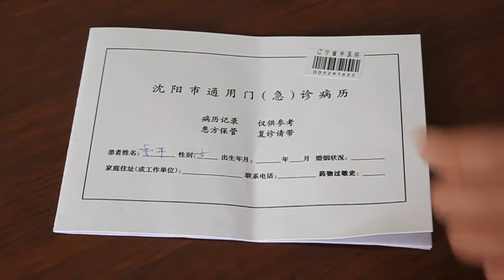Massage in China. Visiting a TCM doctor in Shenyang.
Arriving in Shenyang with a temperature of minus 25 degrees Celsius was too much for my body. I was already run down after a 30 hour travel and my jet-lag wasn't over. The result was a heavy cold with a blocked nose, headache and severe coughing that got worse and worse. 2 acupuncture sessions really helped me for my headache and my stuffy nose but the coughing got so bad that I couldn't lay flat in bed at night and no sleep at all. I had the impression an elephant was sitting on my chest and a lot of phlegm (Tan) had to be spit out on a regular basis. I felt really Chinese about that. My god, they spit all the time and not very discrete. So much noise is involved in their actions.
I was a bit more careful and did it only in my room where no-one could see or hear me. Although during the night I must have woken up half of the building with my coughing.
So on a Saturday I had enough and went to see a herbal doctor at the hospital. A kind student helped me with the translation and I got a prescription of 14 herbs against my cough. The pharmacy does prepare the decoction for you and I had to wait till the next day to pick it up. Luckily they are open 7 days a week. I am now a proud owner of a patient "passport" with the treatments written down. The funny bit was, that the woman at the reception,where you have to register before you can get a treatment, wouldn't accept my given name. So very quickly I had to chose a Chinese name, which is now "peace". Because Pia means "peaceably" or "pious" .